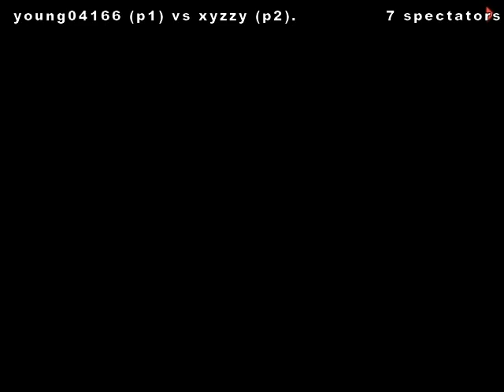GGPO KOF 2002 xyzzy vs young04166 [13/6/2014]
xyzzy vs young04166 [13/6/2014].ggpo kof 2002 best match top players hard match ggpo kof 2002